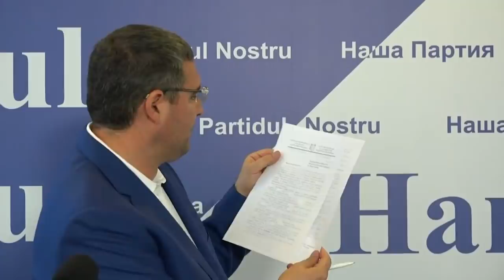Dodon, însoțit de 14 bodyguarzi, merge peste hotare în următoarea excursie, secretă, de lux